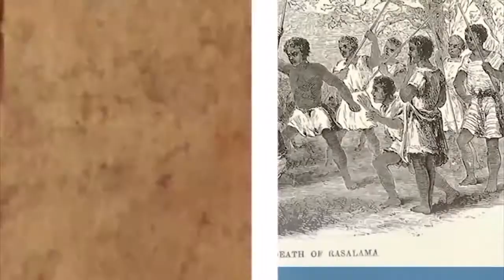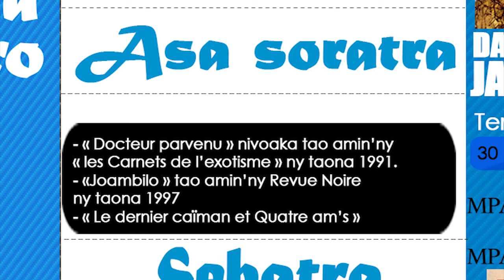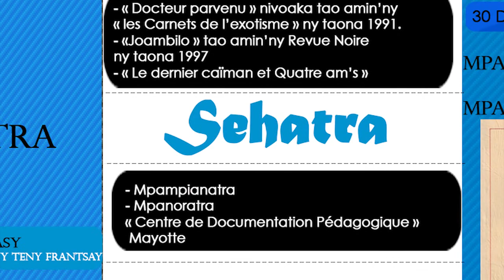ALIMANAKA 30 DESAMBRA 2013